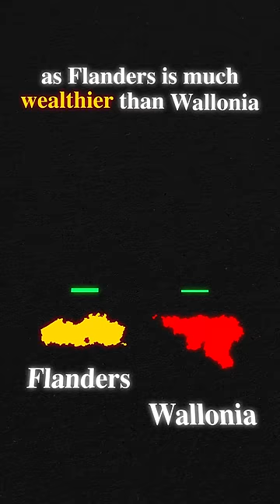Is Belgium about to break apart?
The potential division of Belgium is not a new concept, as the country is deeply divided both linguistically and economically. The northern part of the country, Flanders, is predominantly Dutch-speaking, while the southern part, Wallonia, is predominantly French-speaking. There are also two German-speaking communities in the eastern part of the country. This linguistic divide is further complicated by an economic divide, as Flanders is much wealthier than Wallonia, with a GDP per capita nearly twice as high. This is due to Flanders' strong technology industry, while Wallonia's traditional coal and steel industry is in decline.

The Belgian government in Brussels is aware of the problem and has tried to take a neutral position, but with limited success. Many solutions have been proposed, including the division of Belgium into two new independent states: Northern Belgium and Southern Belgium. Alternatively, it was suggested that the Dutch-speaking part of Belgium become part of the Netherlands and the French-speaking part become part of France.